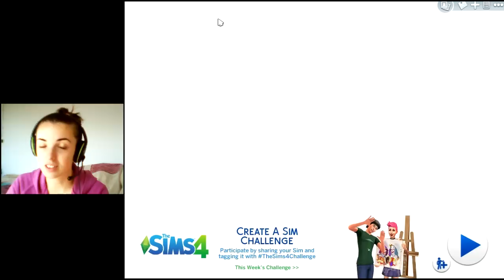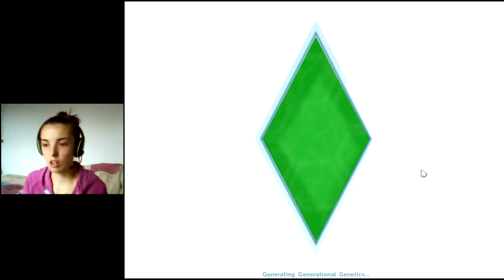THE SIMS 4 - Cile i ja - ponovo - #1 (GAMEPLAY)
OBAVEZNO PROCITATI OPIS
Pre nego sto nazvrljam bilo sta u opisu, zelim da se izvinim zbog rezolucije, imala sam malih problemcica u Sony Vegas-u :D

Drugo, konacno cu snimati Sims 4, nadam se da ce vam se svideti. Za pocetak sam napravila mene i Cileta i znaaam da uopste ne licimo na sebe, ali eto, htela sam da nas napravim sto brze :D

Trece, nadam se da ce vam se svideti ovaj serijal ^__^